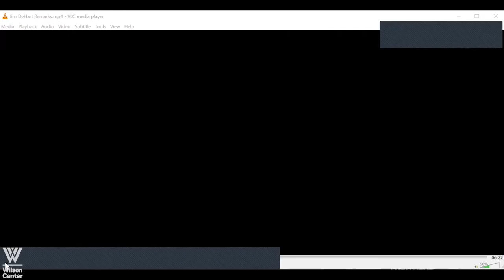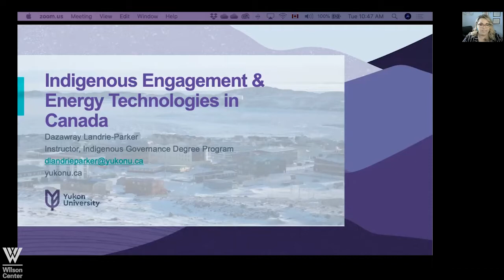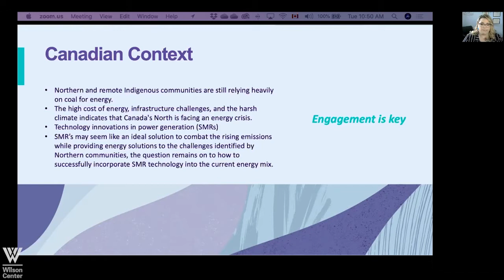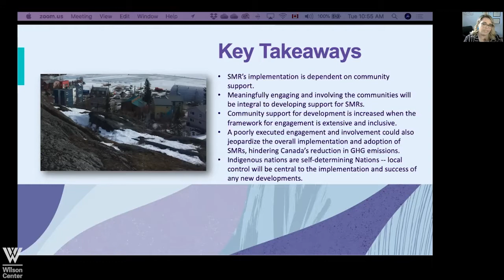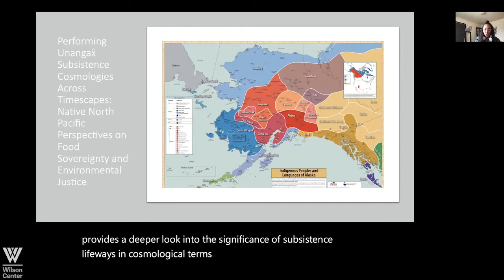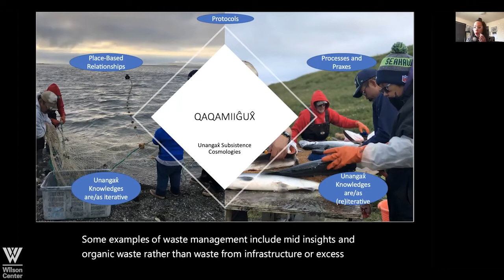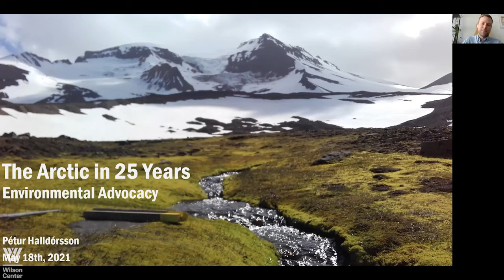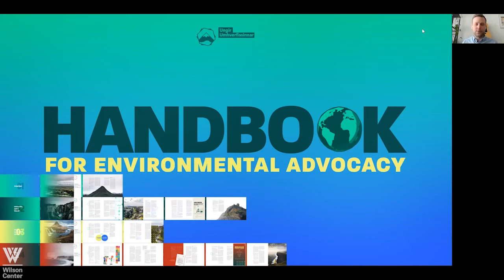The Arctic in 25 Years: First Annual International Youth Symposium Day2 part1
From climate change adaptation to broadband connectivity to the rights of Indigenous peoples, Arctic youth leaders’ policy issues are Arctic policy issues. Over two half-days, The Arctic in 25 Years symposium will gather emerging Arctic leaders to inform and influence potential Arctic policy for the next generation. Panelists represent all eight Arctic states, as well as Indigenous peoples who live there. Based on the research they conducted, policies they coordinated, as well as traditional lifestyles and subsistence missions they’ve led, youth leaders will discuss the Arctic they envision for the future and the actions needed to achieve it. Please join the Wilson Center’s Polar Institute, with Arctic Frontiers, Arctic Council Permanent Participants' Youth (supported by the Arctic Council Indigenous Peoples’ Secretariat) and Arctic Youth Ambassadors, for the first annual International Youth Symposium, The Arctic in 25 Years.